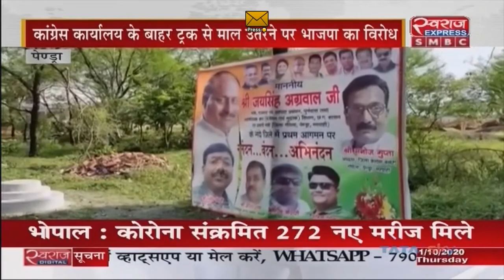Marwahi Byelection News | कांग्रेस भवन के सामने कपड़ों व सामान से भरे तीन ट्रक पकड़े का माामला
Chhattisgarh Marwahi Byelection News | कांग्रेस भवन के सामने कपड़ों व सामान से भरे तीन ट्रक पकड़े का माामला |